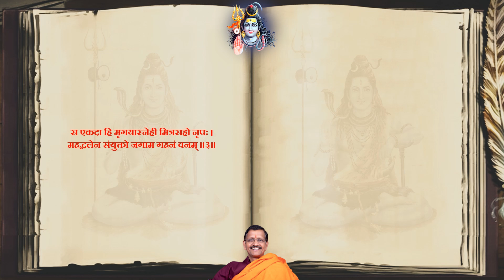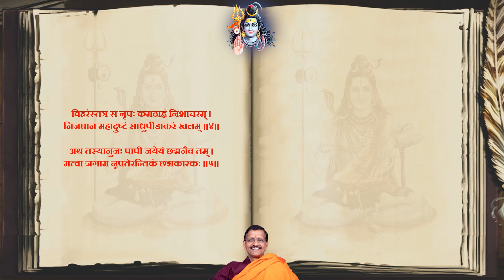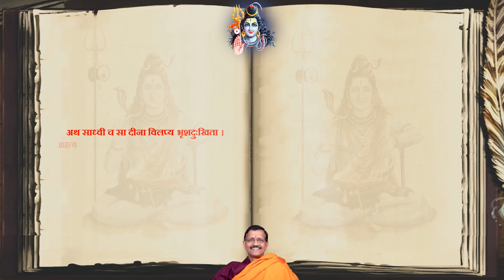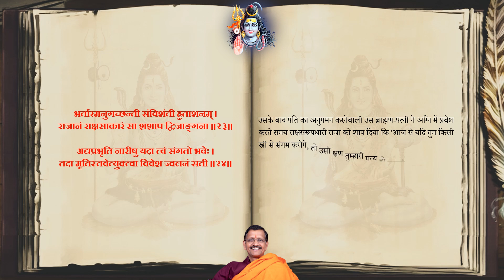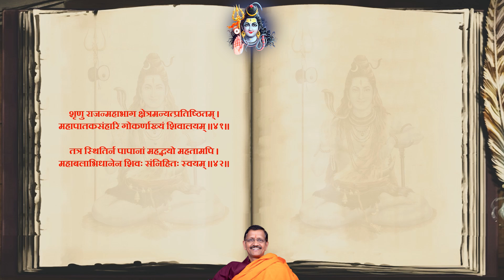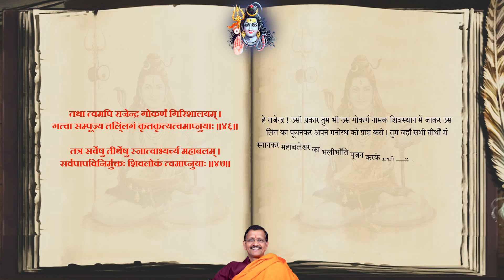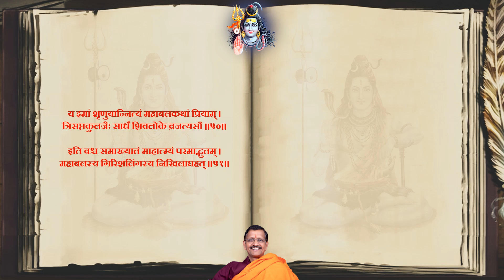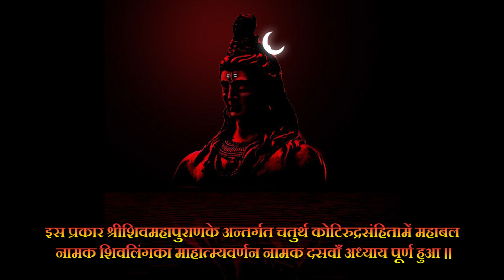281 Ch-10 ShivMahapuran Kotirudrasanhita Khand-2 Uttarardh by Dr. Samir Tripathi In Hindi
महाबलेश्वर शिवलिंग के माहात्य-वर्णन-प्रसंग में राजा मित्रसह की कथा